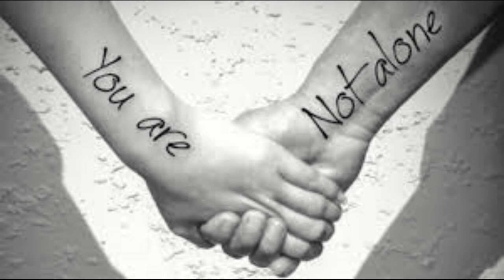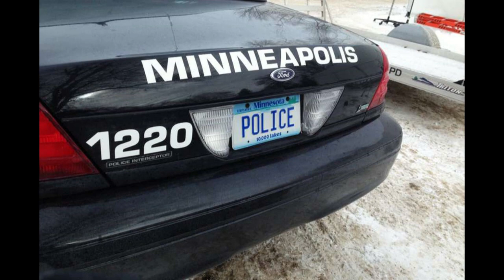CATFISHED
Melchert-Dinkel was originally convicted of two counts of assisting suicide for encouraging the July 27, 2005 suicide of 32-year-old Mark Drybrough,

a British IT technician, and the March 9, 2008 suicide of 18-year-old Nadia Kajouji, a student at Carleton University in Ottawa, Ontario, Canada via Internet chat rooms.

Those convictions were later overturned by the Minnesota Supreme Court when it found that part of the state law used to convict him was unconstitutional. On remand, Melchert-Dinkel was convicted on one count of assisting suicide, and one count of attempted assisting suicide.

He served 178 days in jail and will be on probation for ten years.